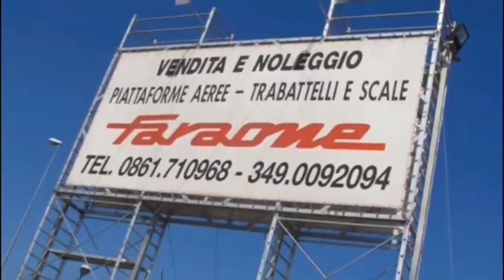HELVIA RECINA - MONTEGIORGIO 0-2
Eccellenza Marche 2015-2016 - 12^ Giornata - 29 novembre 2015